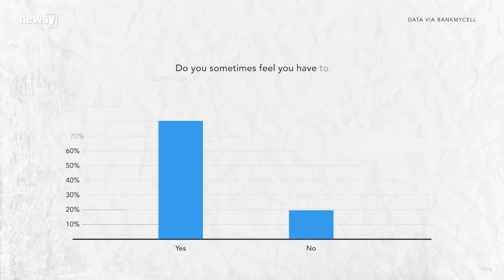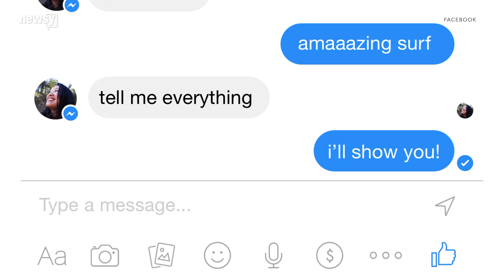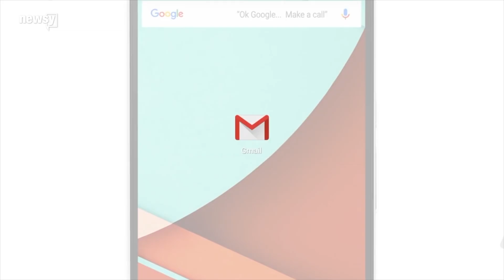Those That Dread Talking On The Phone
Research suggests Gen Xers, millennials and Gen Zers all prefer to communicate digitally.